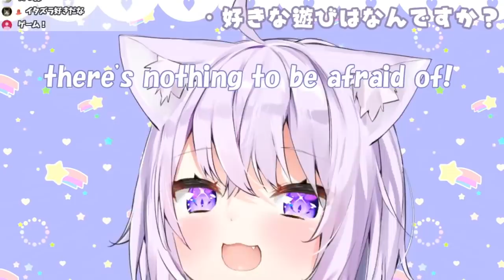【ENGsub】Loli Okayu marry with Shionchan【4/19】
Shionchan said she might do loli stream in soon!
we must check that too!